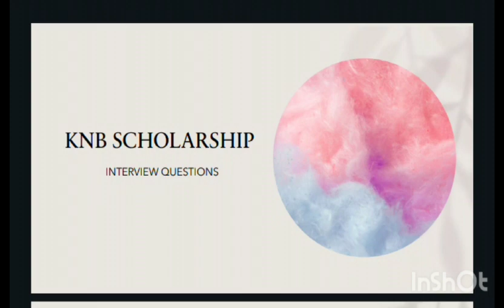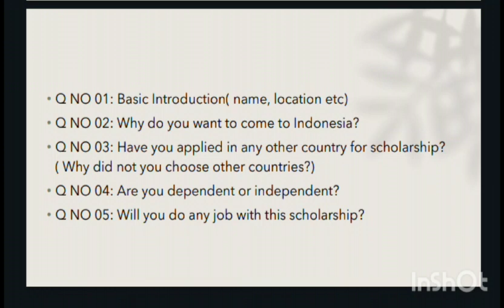Interview questions for KNB Scholarship#indonesia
Here are the complete questions of the embassy interview of KNB Scholarship. indonesia knb embasy interview